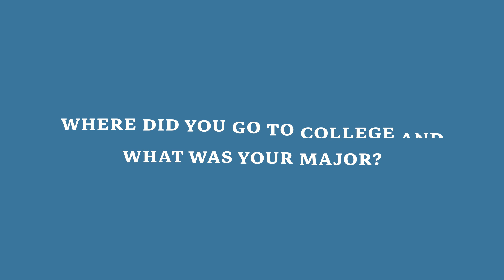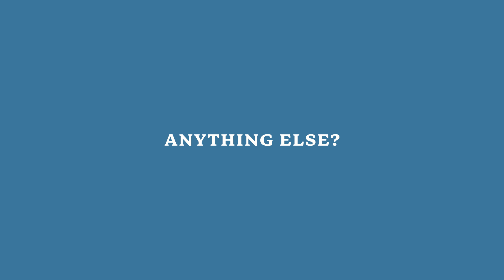FRP Staff Spotlight - Allison Wong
Meet and get to know our executive producer, Allison Wong!